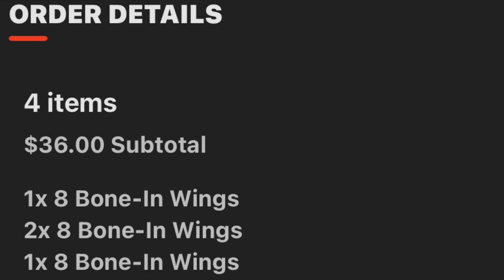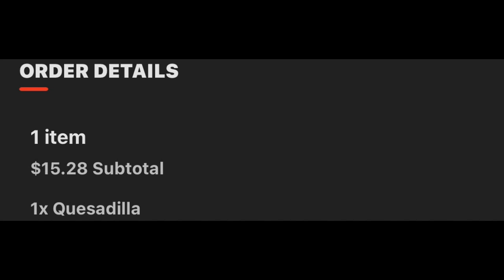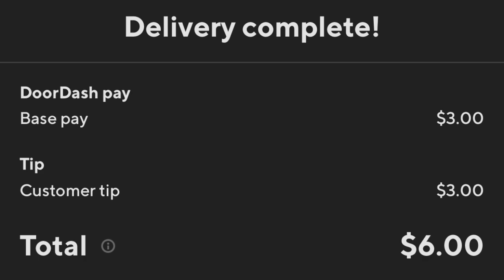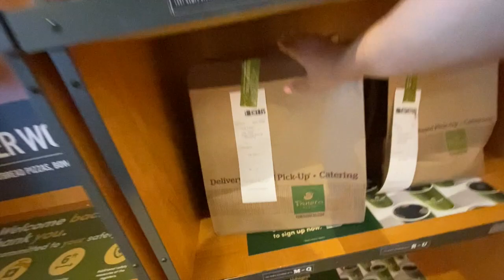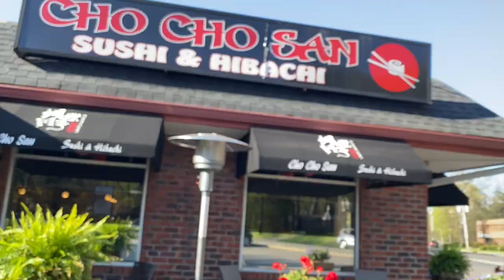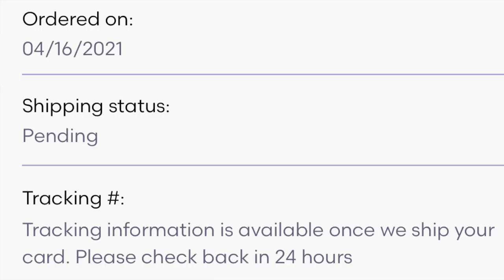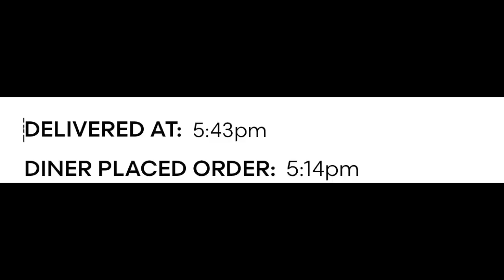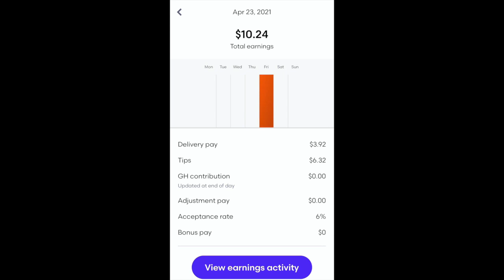THIS IS MY PROBLEM WITH GRUBHUB!!! 🙄💯